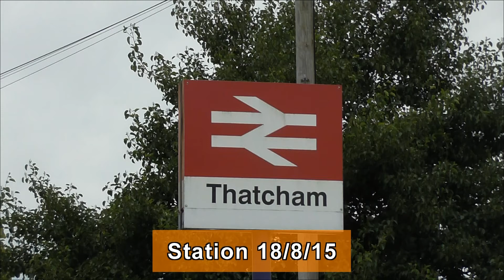Thatcham Station 18/8/15 Series 17 Episode 6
A lunchtime shift at the Newbury Sub-burb of Thatcham, here we see a range of local passenger services and a long distance HST heading to Penzance, here we also see a aggregates working heading to Whatley Quarry, We capture Classes 43/59/166